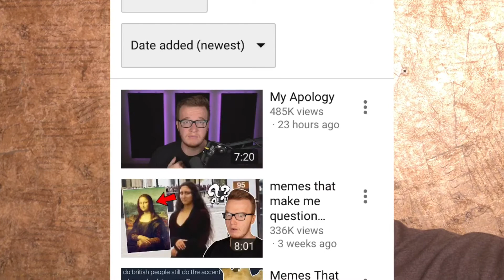just turn inside out, mini ladd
Go support Hailey and Ash!

Yes, i know my last upload was suppose to solidify what has been a drastic 2020 but i couldn't resist slam dunking on this poor lost soul known as Mini Ladd. now enjoyyy, have a merry new year! see you in 2021 :p